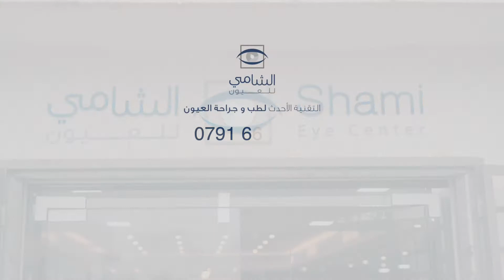الليزك الأسرع في العالم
جهاز تصحيح النظر Schwind Amaris في الشامي للعيون لتصحيح النظر بالليزر و بأيدي أمهر أطباء العيون

ميزات الجهاز الألماني
•سرعة عالية جداً 1050 هرتز
•تتبع العين 7D الفريد من نوعه
•دقة وأمان لا مثيل له
• بدون ألم
•سرعة في التعافي

احجز موعدك الآن في الشامي للعيون عمان، اربد، الزرقاء